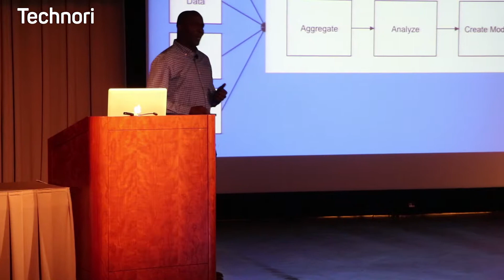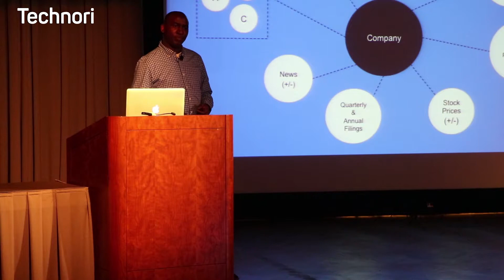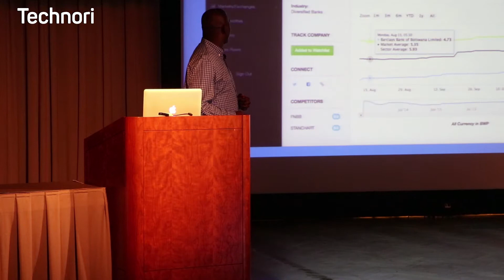Jide Ogunjobi of Quantextive